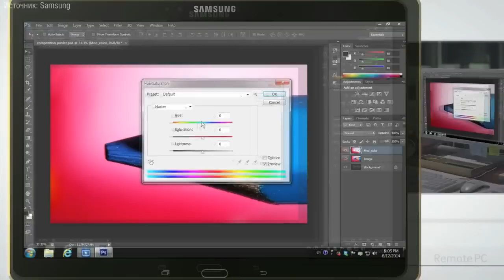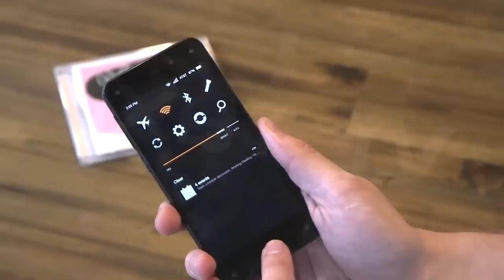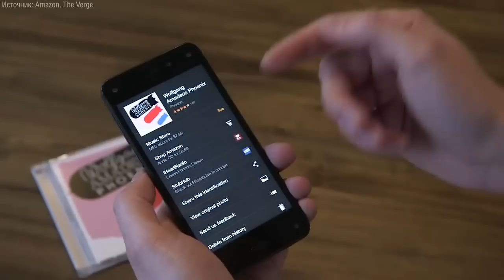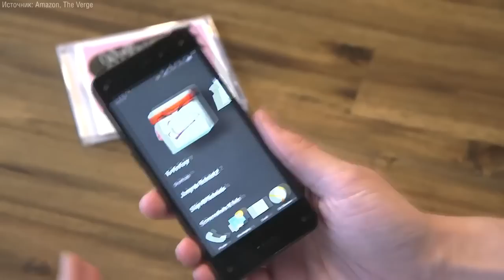Новости iXBT.com от 20 июня 2014 года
Свежее! Обзор шлема HTC Vive!
Видеодайджест новостей iXBT.com от 20 июня 2014 года:

- Планшетные компьютеры Samsung  Galaxy Tab S с экранами Super AMOLED;
- Необычный смартфон Amazon Fire Phone;
- Антибликовое покрытие Anti-Reflective Glass от Corning;
- Пластиковые бутылки как ингредиент расходных материалов для 3D-принтера Ecocycle Cube;
- Робот Pepper, способный понимать человеческие эмоции.